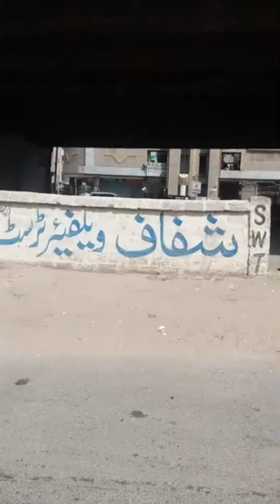Karachi Safai Tour